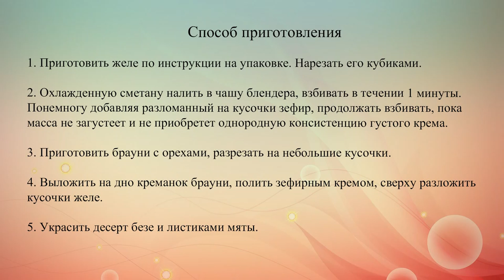Десерт сзефирным кремом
Этот яркий новогодний десерт состоит из трех слоев: шоколадного, зефирного и желейного. Красивый и вкусный, он понравится всем гостям.